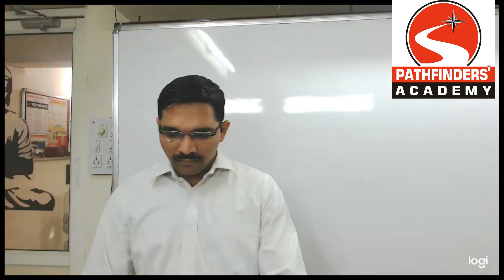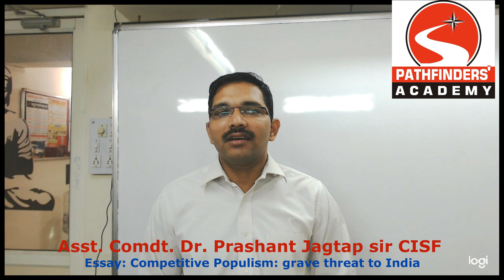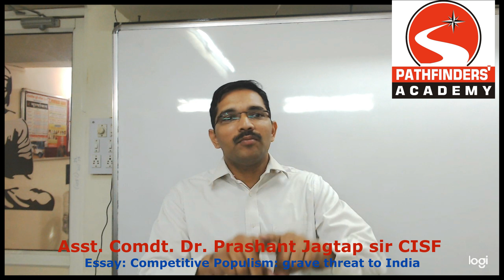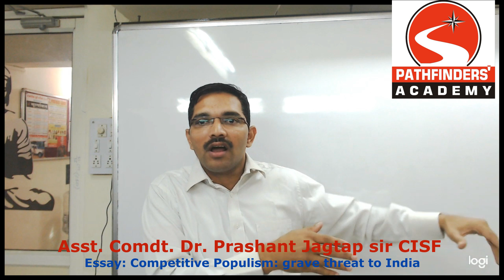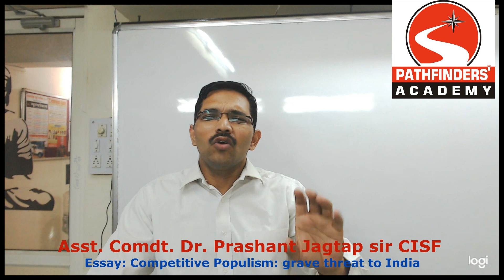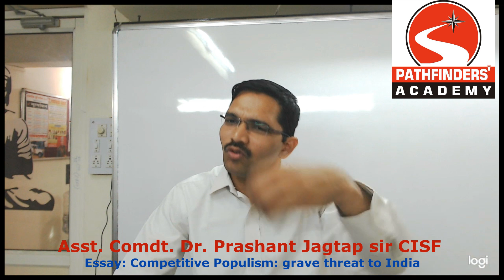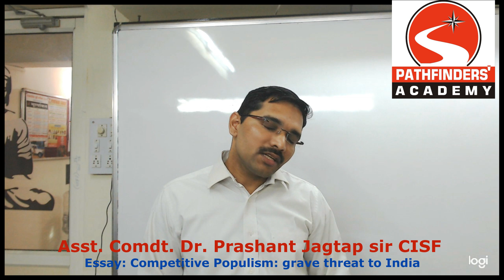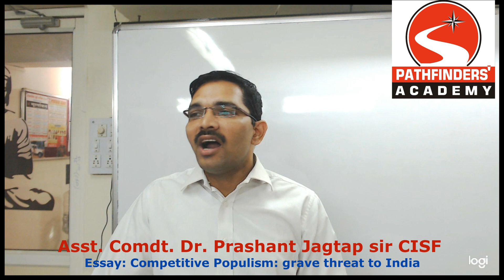CAPF Essay discussion series Part 4 by Asst. Comdt. Dr. Prashant Jagtap sir CISF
Essay: Competitive populism is grave threat to India.
प्रतिस्पर्धी लोकलुभावनवाद भारत के लिए गंभीर खतरा है।